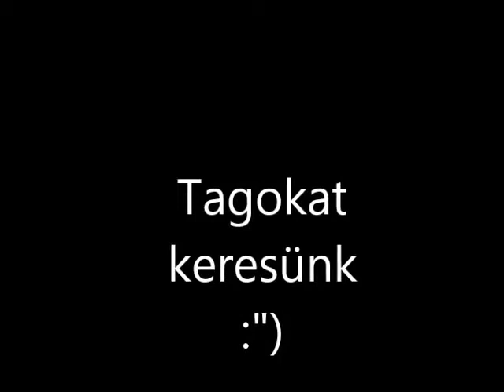Tagfelvéteeel a Moon Runners-baa :3 :D